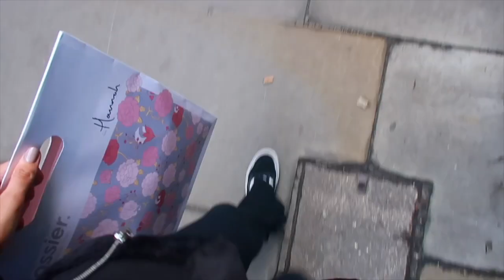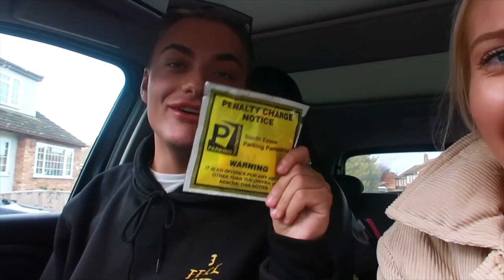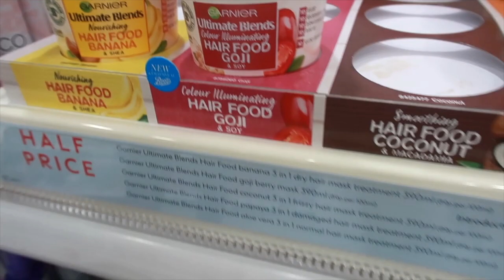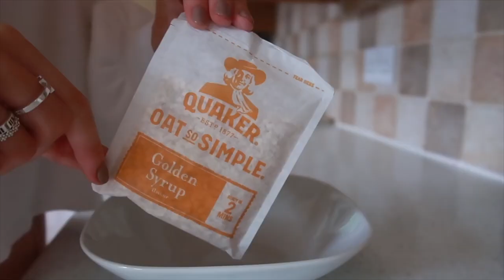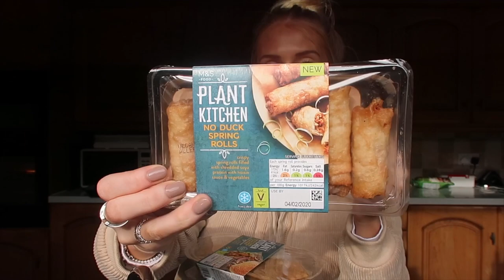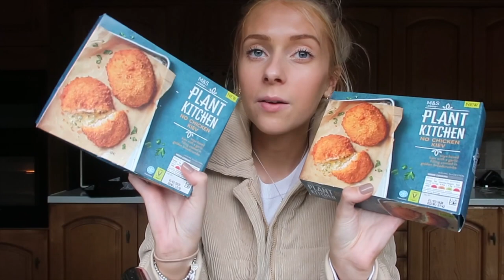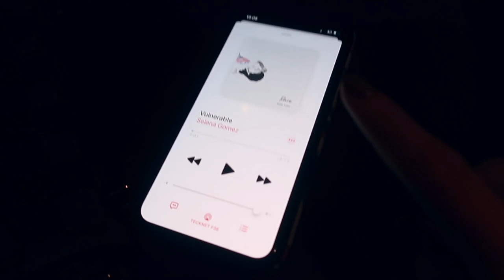I didn’t plan on buying this… oops lol 😬 CHATTY WEEKLY VLOG!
From a VERY exciting meeting, to blood tests & DM’ing dani dyer in boots (lol) here’s what I got up to this week! ENJOYYYY

🧡 PRODUCTS FEATURED IN THIS VLOG 🧡
GLOSSIER Lidstar
GLOSSIER Stretch Concealer
GLOSSIER You Perfume
THE BODY SHOP Vitamin E cleanser
TOO FACED Hangover Wash the Day Away cleanser
TOO FACED Hangover Pillow Cream moisturiser
TOO FACED Hangover Pillow Balm Lip Treatment

💛 CLOTHES I WORE IN THIS VLOG 💛
Black Faux Shearling Biker Jacket
Grey Roll Neck Jumper (similar)
Beige Padded Cropped Jacket